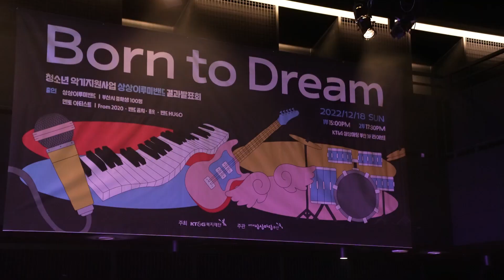KT&G복지재단 상상이루미밴드 스케치 영상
⭐️Born to Dream!⭐️
꿈꾸기 위해 태어난 이루미들의 힘찬 도약이 성공적으로 마무리되었습니다💖
부산시 중학생 100명의 이루미들, 그리고 6인의 아티스트가 함께 만든 '상상이루미밴드'!

9회차에 걸쳐 진행된 악기 교육과 결과 발표회 기간 동안,
상상했던 대로 차근차근 이루어내는 우리 모두의 과정은 정말 멋지고 찬란했답니다.
이제는 든든한 새 악기🎸와 함께 더 많은 도전과 꿈⭐️을 이루어 가기를!

※ 상상이루미밴드는 KT&G복지재단 주최, KT&G 상상마당 주관의 청소년 악기지원사업입니다.

[멘토 아티스트]

드럼, 앙상블_강영수님(밴드곰치)
보컬, 앙상블_강라원님(FROM 2020)
어쿠스틱, 앙상블_박혁진님(올옷)
건반_이소영님(올옷)
일렉_정한영님(밴드휴고)
베이스_한도경님(밴드휴고)

[제작] KT&G 상상마당 부산

KT&G 상상마당 부산 인스타그램 (𝑲𝑻&𝑮 𝑺𝒂𝒏𝒈𝒔𝒂𝒏𝒈𝒎𝒂𝒅𝒂𝒏𝒈 𝒃𝒖𝒔𝒂𝒏 𝑰𝒏𝒔𝒕𝒂𝒈𝒓𝒂𝒎)